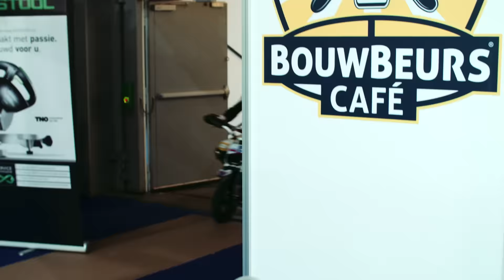MOTORbeurs neemt Bouwbeurs over